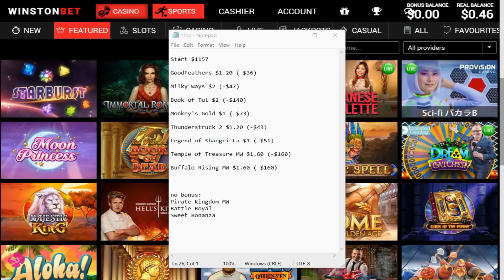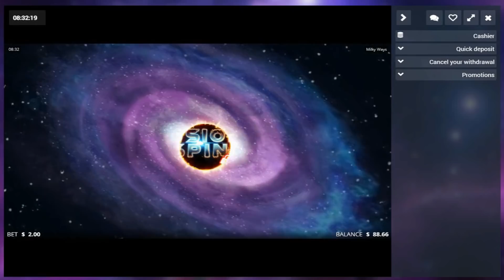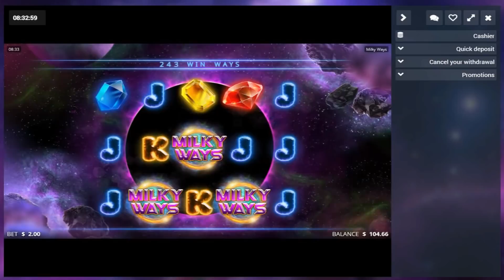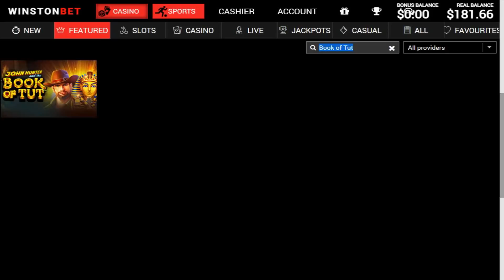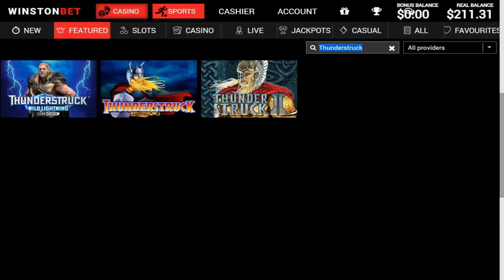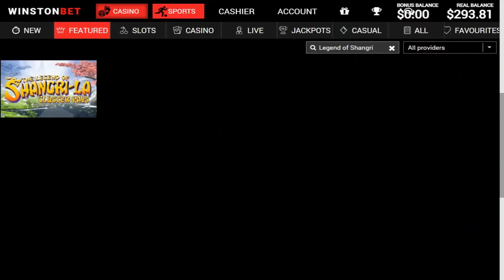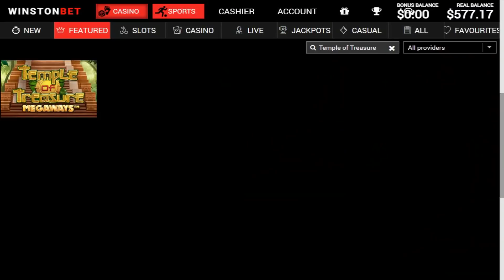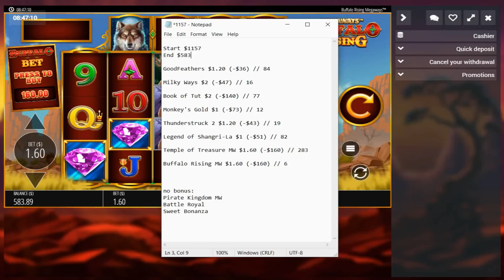Bonus Hunt!! Book of Tut, Temple of Treasure MW and more!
The cost of today's bonus hunt:

GoodFeathers $1.20 (-$36)

Milky Ways $2 (-$47)

Book of Tut $2 (-$140)

Monkey's Gold $1 (-$73)

Thunderstruck 2 $1.20 (-$43)

Legend of Shangri-La $1 (-$51)

Temple of Treasure MW $1.60 (-$160)

Buffalo Rising MW $1.60 (-$160)

no bonus:
Pirate Kingdom MW
Battle Royal
Sweet Bonanza